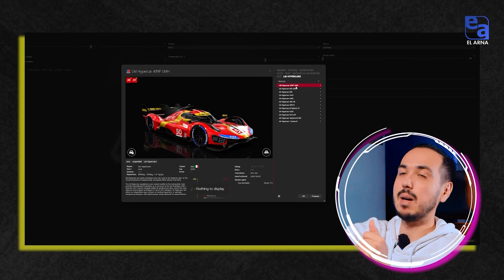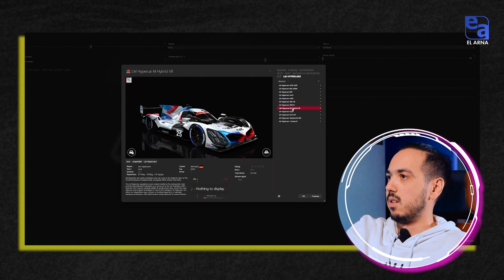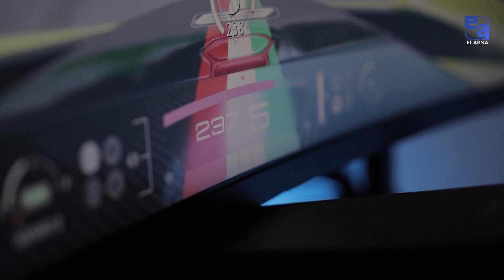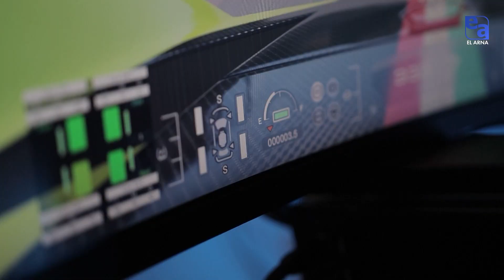Рустам Жалилов - инструктор по кибервождению | «Cyber Sport»